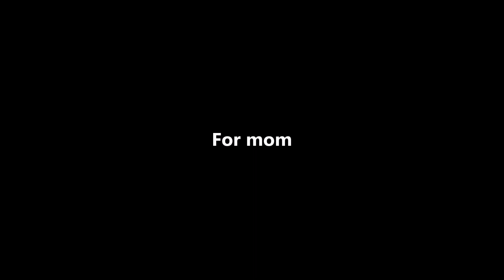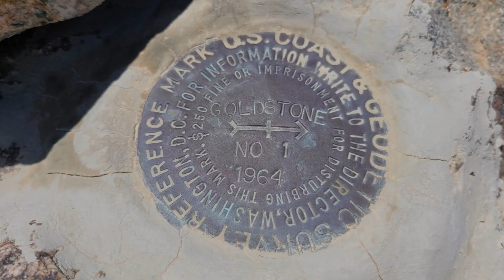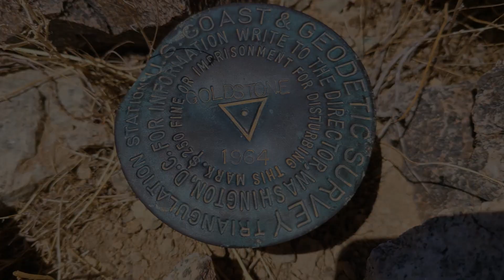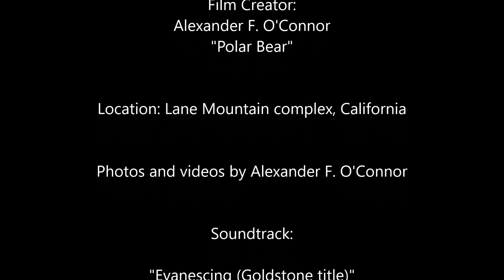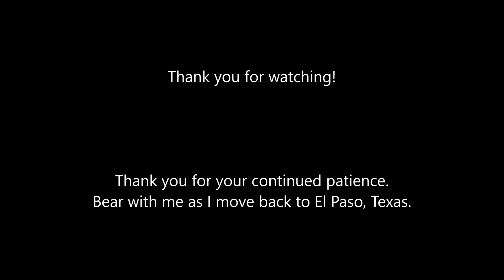Goldstone Benchmark (Lane Mountain complex)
Lane Mountain complex (Part 3):

Goldstone Benchmark.

Aside from Lane Mountain (6 miles due south), the Goldstone Benchmark is the highest point along the main body of, and one of the highest points of the entire Lane Mountain complex. Only Spear and the Mesa Benchmark are higher in elevation by less than 200 ft. Specifically, it is on the western branch north of the main body's bifurcation.

Faulting runs along the length of the western branch of the main body and can be visibly seen. The faulting converges proximate to where the main body bifurcates.

The hills around and making up the Goldstone Benchmark are made up of mostly quartz diorites. Some of which may be somewhat metamorphosed. This intrusive body is part of a larger batholith that is estimated to be Pre-Tertiary in age. Outcrops of these rocks can be observed on and near the tops of the numerous hills, giving the appearance of crowned hilltops where the rock is exposed.

Also, along the length and eastern half of the west branch are vestiges of former (and older) sedimentary rock now metamorphosed into quartzite and metamorphosed conglomerates estimated to be originating during the Paleozoic.

The Williams Plain and western Paradise Range area is an Area of Critical Ecological Concern (ACEC). The objective of the designation in this area is to protect the Lane Mountain Milkvetch. This plant is endemic to the areas of the Lane Mountain complex and western areas of the Paradise Range. The plant is listed as an endangered species.

References:

Dibblee, T.W., Jr., 1967, Geology of the Opal Mountain and Fremont Peak · quadrangles, California: California Div. Mines and Geology Spec. Rept.

Dibblee, T.W., Jr., 2008, Geologic map of the Opal Mountain and Lane Mountain 15-minute quadrangles, San Bernardino County, California: Santa Barbara, Calif., Dibblee Geology Center Map DF-403, scale 1:62,500.

McCulloh, T.H., 1952, Geology of the southern half of the Lane Mountain quadrangle, California: Los Angeles, Calif., University of California, Ph.D. dissertation, 182 p.

Stone, P., Brown, H.J., Cecil, M.R., Fleck, R.J., Vazquez, J.A., and Fitzpatrick, J.A., 2021, Geochronologic, isotopic, and geochemical data from pre-Cretaceous plutonic rocks in the Lane Mountain area, San Bernardino County, California: U.S. Geological Survey Open-File Report 2021–1094, 74 p.

All photos and videos were taken by Alexander F. O'Connor.

Soundtrack by Alexander F. O'Connor.

Video produced using Movie Maker (Version 2012) by Microsoft Corporation.

Music performed and recorded live on a Yamaha Clavinova CVP 701 Digital Piano.

This series is dedicated to the loving memory of my mother, Erin P. O'Connor.